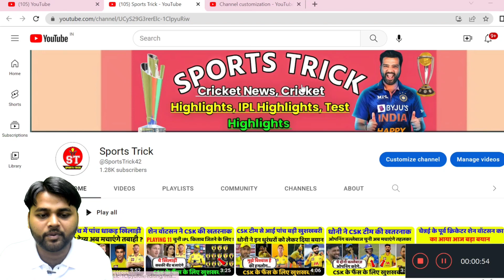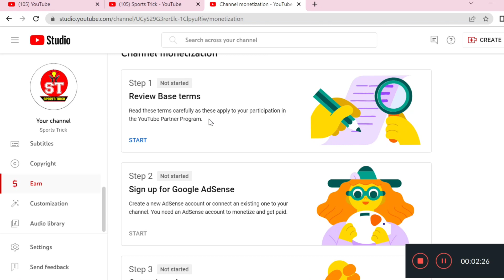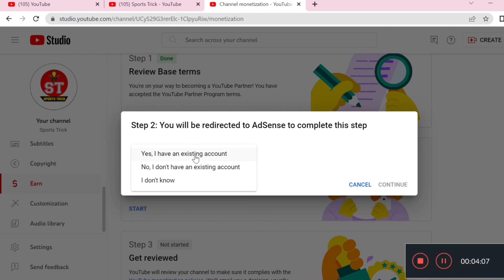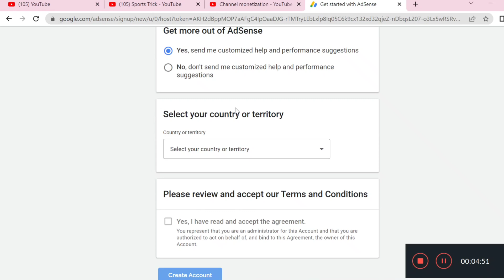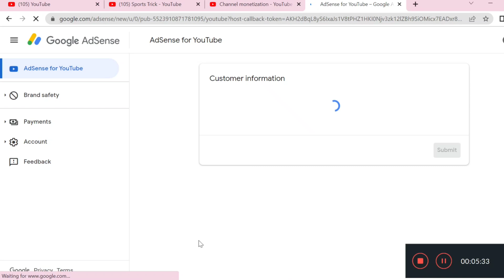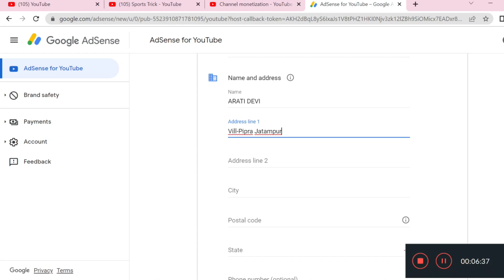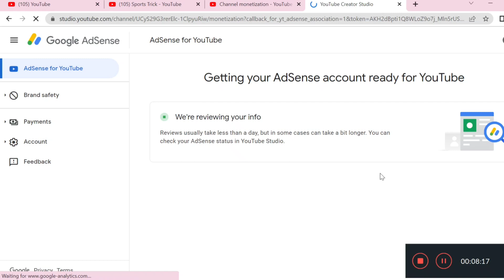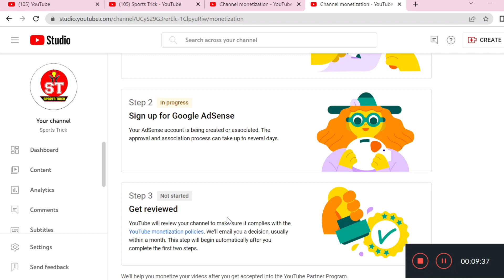YouTube Channel ko monetization kaise kare 2023-24 || YouTube Channel ko monetize kab Kiya jata hai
@Technology Trick

💐 Welcome to Technology Trick.Here you can get 𝗳𝗿𝗲𝗲 Cricket video views.

Hey guys, Today we will talk about how to make Cricket Thumbnail.

1.Channel monetize kaise kare
2.youtube channel ko monetize kaise kare
3.how to monetize youtube channel
4.youtube channel monetize kaise karen 5.channel monetize kaise kare 2023
6.youtube Monetization kaise kare
7.youtube channel Monetization kaise kare 2023
8.channel ko Monetize kaise karen
9.how to monetize youtube channel 2023 10.Monetize kaise kare
13.4000 hours watch time
14.watch time kaise badhaye
15.How To Monetize YouTube Channel In 2023
16.youtube channel monetize kaise kare
17.how to monetize youtube channel
18.shorts channel monetize kaise kare
19.enable youtube channel monetization
20.youtube monetize apply process 21.monetization
22.youtube channel
23.youtube channel monetize kaise kare 2023 24.youtube monetization
25.YouTube Channel Monetize Kaise Kare 2023
26.youtube monetization 2023

✴️Other Question.

𝗡𝗢𝗧𝗘 : 𝗔𝗹𝗹 𝗰𝗿𝗲𝗱𝗶𝘁 𝗳𝗼𝗿 𝗰𝗼𝗽𝘆𝗿𝗶𝗴𝗵𝘁 𝗺𝗮𝘁𝗲𝗿𝗶𝗮𝗹 𝘂𝘀𝗲𝗱 𝗶𝗻 𝘃𝗶𝗱𝗲𝗼